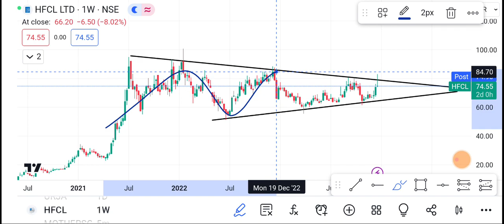21 December Hfcl Share | Hfcl Share latest news | Hfcl Share price today news